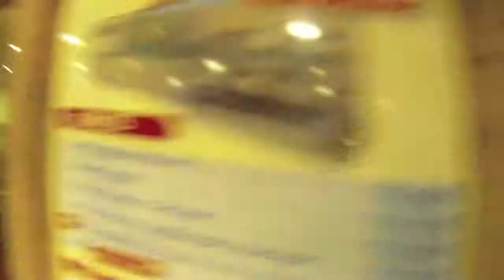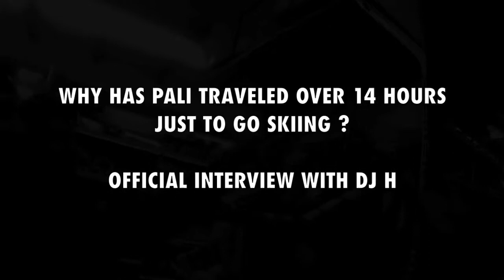Ski trip Day 1 in val thorens 2011 edited by indy day 3 of skiing at val thorens edited by indy!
indy indveer bali balvir sati satveer bob ghir kataria rishi tichy divi sandy raj hunjan naresh chopra sajid diggs digglet dj h rajan nitu  ski skiing funny funniest trip val thorens three valleys french alps france 2011 fall falls compilation defense ski trip day 1